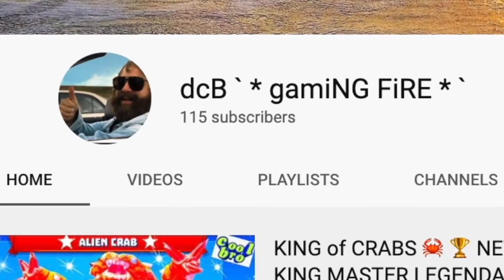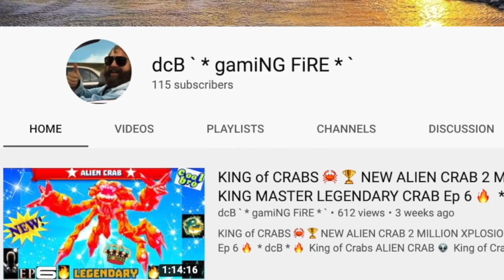New WAR FACTORY 90 💋⚙️1 HIT WONDER (Ep 19) 🏆 Colonel GEARHEART ❤️LIVE NOW #1❗️💣 BOOM BEACH 🔥* dcB *🔥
Yooo Yooo GUYS ! !  Let's get this party started ! !

Who is dcBEAST 👹 ?  WILL GEARHEART MAKE IT OUT ALIVE  ?!

💙 ONLINE STORE  =  dcB ` * gamiNG FiRE * ` 🔥 DaNi MC Gaming  💙

💚 Join US on Facebook  =  " KING of CRABS 🦀 ONLINE BABY ❗️" 💚

* MORE FUN =  🔥 KING dcBEAST 🔥